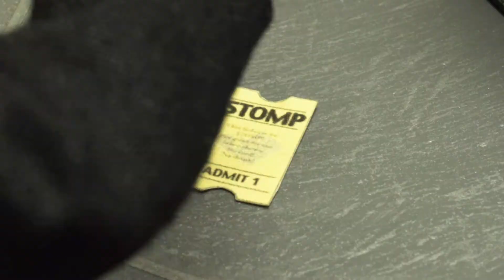Preview - Saving Private Gigli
Season Five of Robot Chicken opens with a bang on
    the beaches of Normandy!